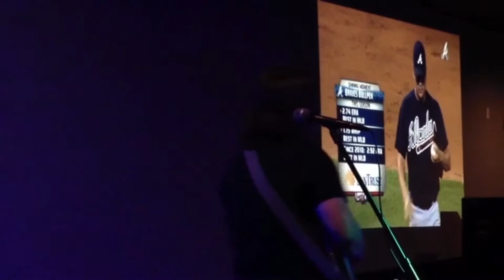Better Off Without Her (Craze Tavern, June 2013)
An original song by Rob Agocs. Solo Ibanez AGR-70BK through a Marshall Jackhammer JH-1 Overdrive Pedal and a Fender Blues Junior III Special Edition.